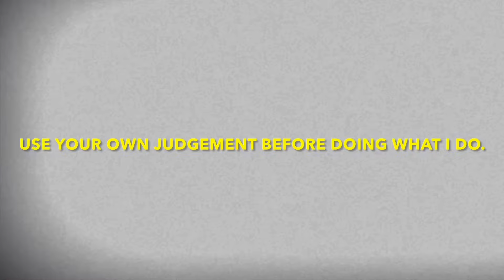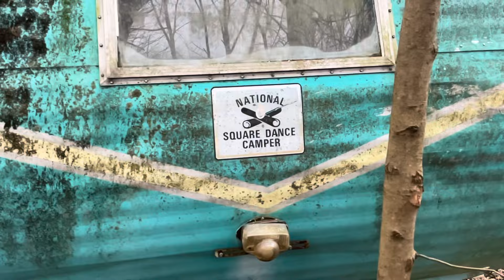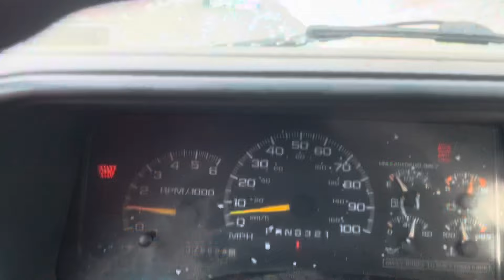Vintage camper turned rolling coffee shop/bakery food truck.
My wife wants me to turn this old canned ham camper into a food truck where she can sell baked goods and coffee.
I know exactly where to begin- it’s step #2 that I’m not so sure about.